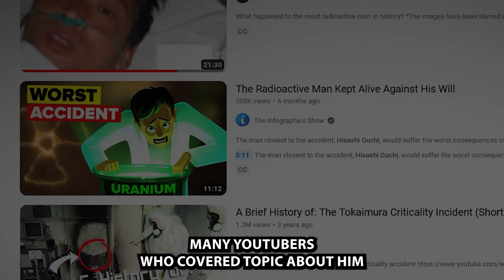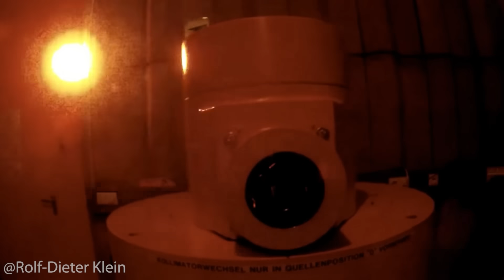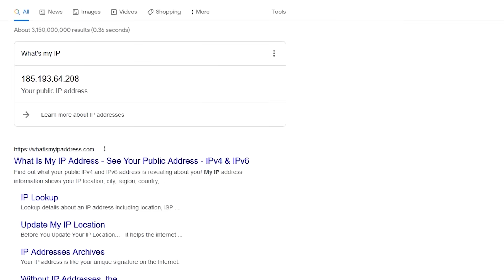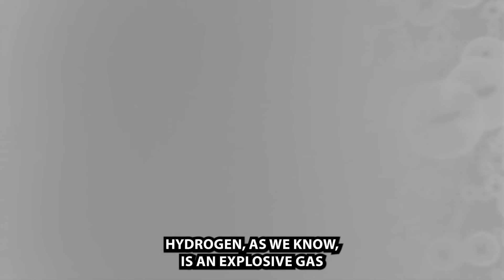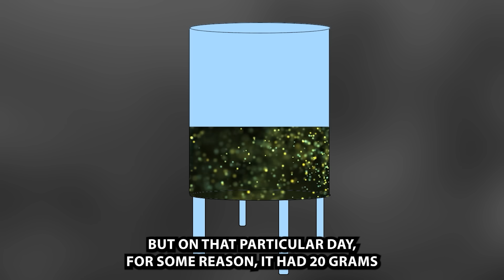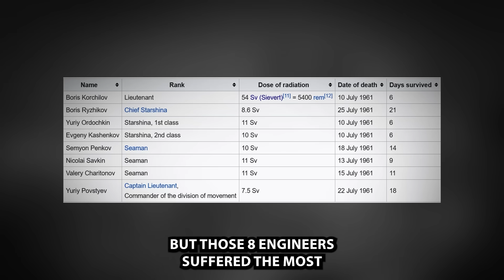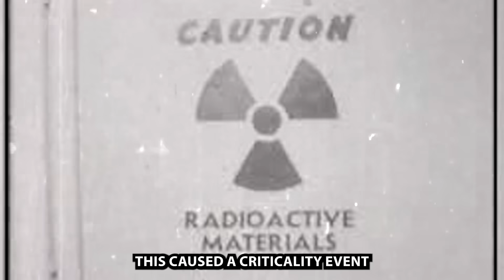Most Radioactive Men Ever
► MY HAT It's risk-free with Nord's 30-day money-back guarantee!☝️

These men have experienced insane radiation doses. But have you heard about them?

0:00 - intro
0:11 - They are not the most radioactive
2:54 - Louis Slotin
4:56 - Aleksandr Lelechenko
5:57 - Cecil Keley
7:31 - Boris Korchilov
9:23 - Vasilev
11:05 - Robert Peabody